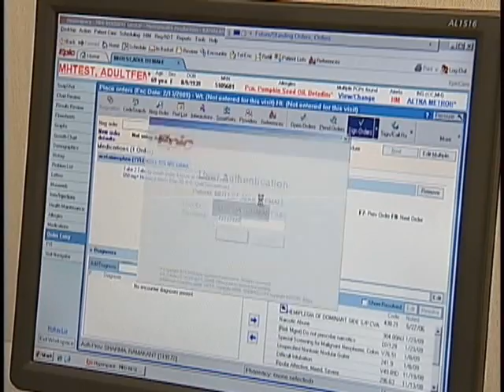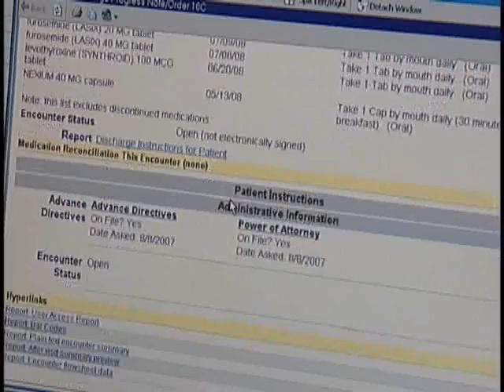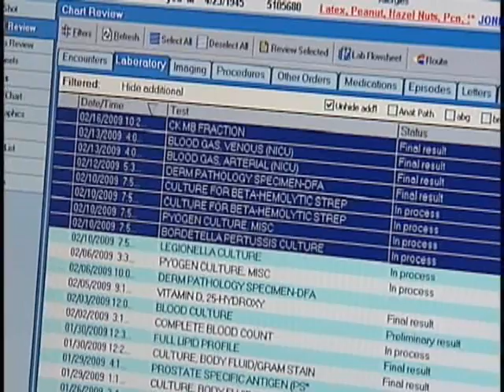Security Issues with Electronic Medical Records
Sharona Hoffman, professor of law and bioethics at the Case Western Reserve School of Law, and professor Andy Podgurski from the Case School of Engineering, are responsible for one of the first scholarly studies to assess the need for federal regulation of electronic health record systems. They warn that without federal oversight, electronic health record systems might be vulnerable to security breaches.